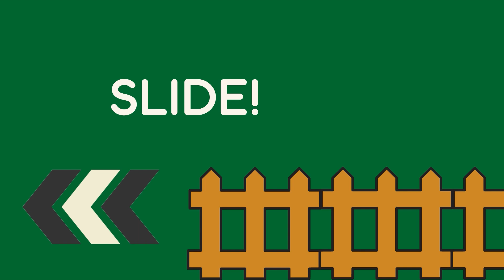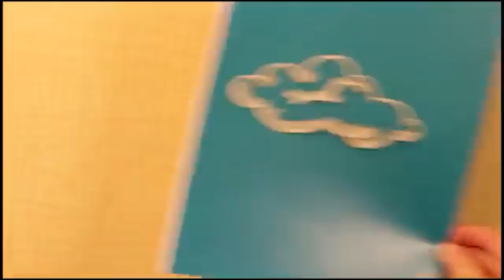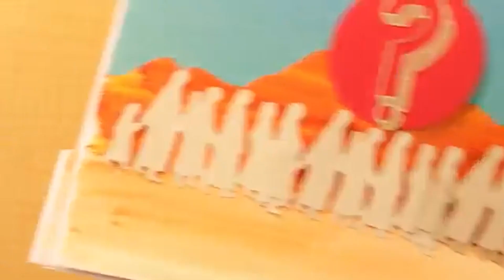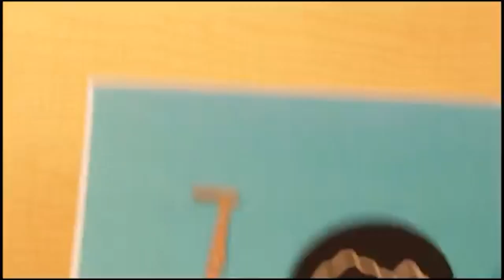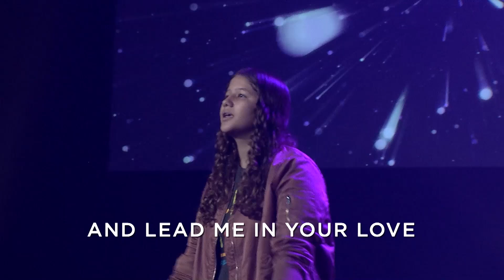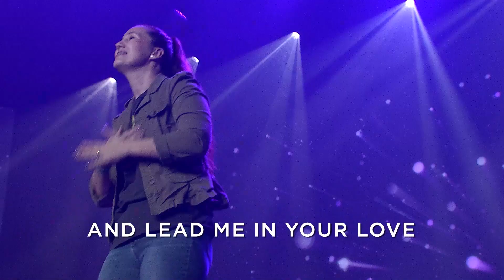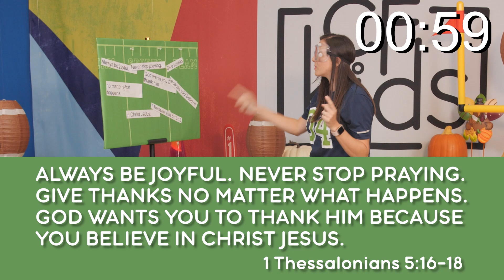CF Kids - Week 3 - Month of Thankz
It's finally Friendsgiving!! Pull up a seat, grab a plate, and come hang out with us as we discover that God doesn't want us to miss out on what we have right now.